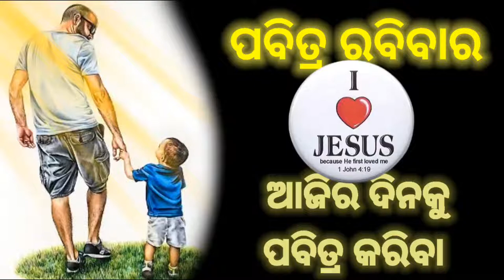ପବିତ୍ର ରବିବାର//ଆଜିର ଦିନକୁ ପବିତ୍ର କରିବା//whatsapp status video//new Christian video